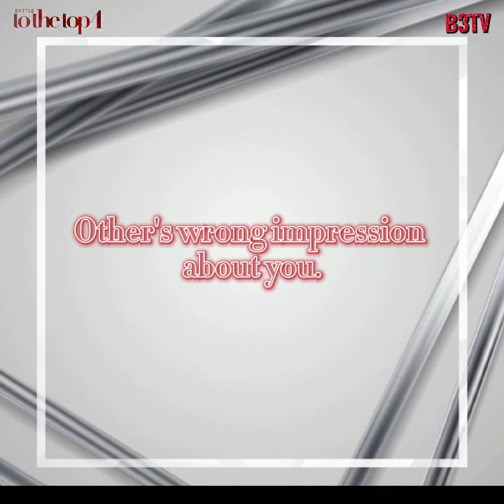B3TOE4 MODEL ID - JENITH